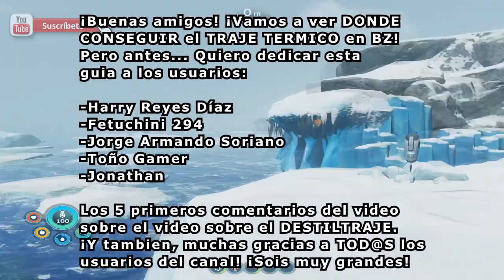❄️ DONDE ENCONTRAR el TRAJE TERMICO [FACIL Y RAPIDO] ❄️ - 🐟 Subnautica Below Zero 🐟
Uso de posición inicial justo cuando
aterrizamos:
(-240/6/157)

*UBICACION*
Primera ubicación: (-1035/-1/-342)
943m dirección SurOeste
(Bahía Alterra por acá
accedemos al laboratorio PHI)

✔️¡Como conseguir el traje térmico en Subnautica Below Zero! (subnautica below zero where to find the cold suit )✔️

En esta guía de subnautica below zero te mostramos donde conseguir los planos del traje térmico (friotraje). Además te contamos para que sirve, las características de este traje contra el frio polar en el planeta 4546b y también donde se fabrica y que materiales vas a necesitar!

Si recién acabas de comenzar y quieres saber como empezar en subnautica below zero, conseguir el traje frio es un muy buen principio para comenzar a moverte con mas libertad en tus exploraciones.

¡Muchas gracias por vernos y esperamos que os sirva la guía!

¡Buenas amigos! ¡Vamos a ver DONDE
CONSEGUIR el TRAJE TERMICO en BZ!
Pero antes... Quiero dedicar esta
guía a los usuarios:

-Harry Reyes Díaz
-Fetuchini 294
-Jorge Armando Soriano
-Toño Gamer
-Jonathan

Los 5 primeros comentarios del video
sobre el video sobre el DESTILTRAJE.
¡Y también, muchas gracias a TOD@S los
usuarios del canal! ¡Sois muy grandes!